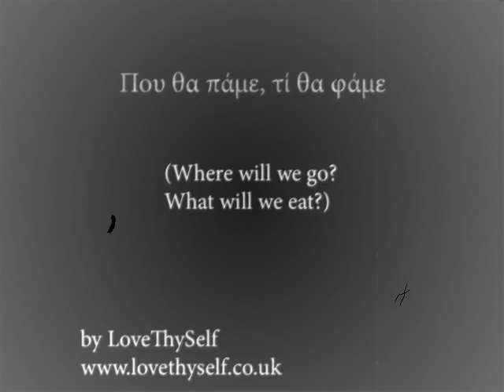pou tha pame (ena tragoudi twn LoveThySelf)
Treis filoi suzitane kathws etoimazonte na bgoune na fane. Ena tragoudi me duo basikes erwtiseis: "Pou tha pame?" kai "Ti tha fame?"... (lovethyself elliniko greek band parody song komodia gelio)